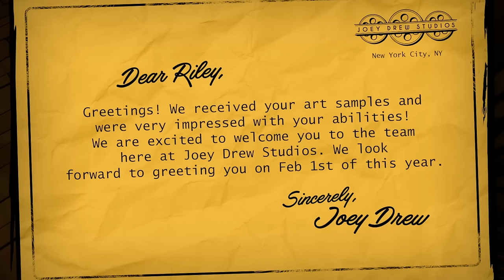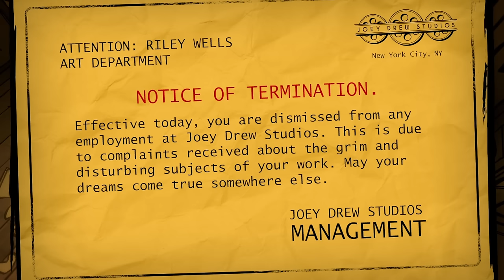Bendy and the Secret Machine IS SO CONFUSING?!?!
Sun and Moon are preparing for the new Bendy game by playing Bendy and the Secret Machine.